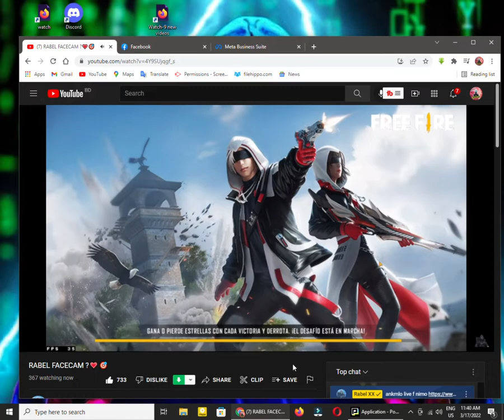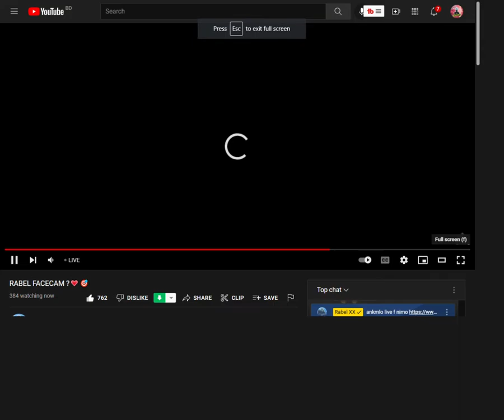Rabel xx 1vs4 custom live gameplay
@mr tripler
@desi gamers
@mr foknni yt
@savage 420
@roasted gaming
@Random video channel
@advance gaming
@Gaming Roman
@roast video
@mr noface